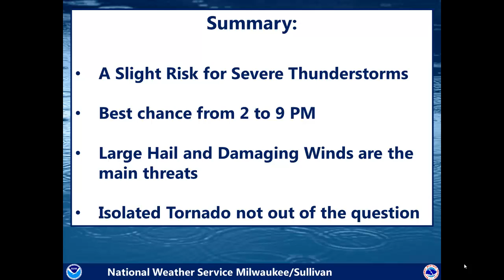Severe Thunderstorm Potential for Southern Wisconsin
This is a video briefing of the severe weather potential for southern Wisconsin for today, April 25, 2016.
Milwaukee/Sullivan, WI